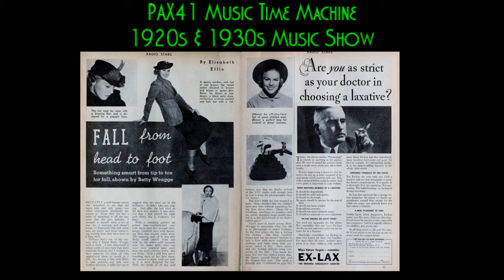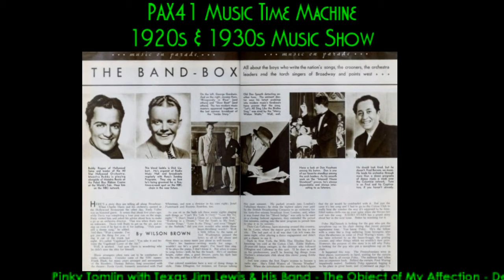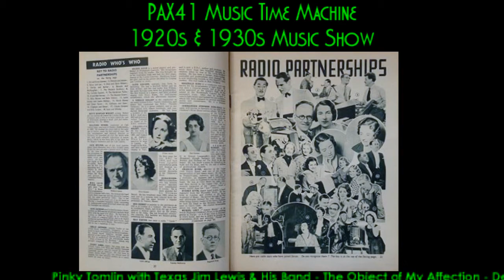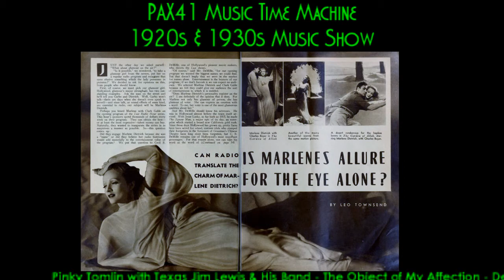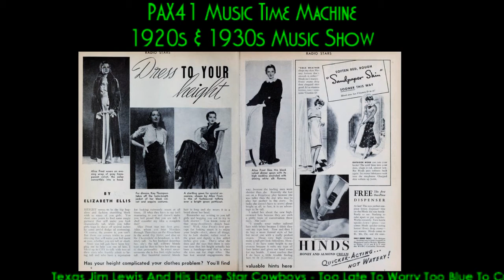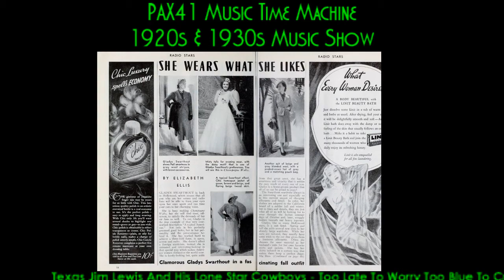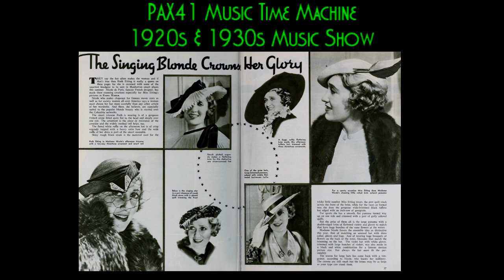1940s Western Swing Music Of Texas Jim Lewis & His Lone Star Cowboys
1940s western swing music of Texas Jim Lewis and his Lone Star Cowboys 1940s orchestra @Pax41

Music starts after about 45 seconds

Track 1 - Texas Jim Lewis & his Lone Star Cowboys - I Did It And I'm Glad - vocal by Pinky Tomlin - recorded 12/17/1940

Track 2 - Texas Jim Lewis & his Lone Star Cowboys - The Object Of My Affection - vocal Pinky Tomlin - recorded 12/17/1940

Track 3 - Texas Jim Lewis & His Lone Star Cowboys - Too Late To Worry Too Blue To Cry - recorded 2/11/1944

Track 4 - Texas Jim Lewis & His Lone Star Cowboys - Worried Mind - vocal Pete Wray - recorded 11/8/1940

Track 5 - Texas Jim Lewis & His Lone Star Cowboys - Tweedle O'Twill - recorded 7/ 23 /1942